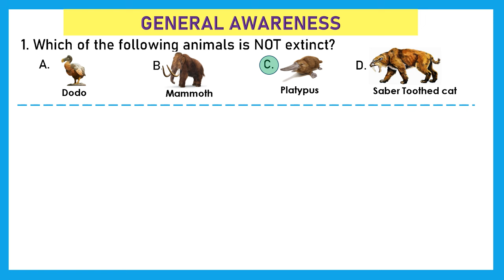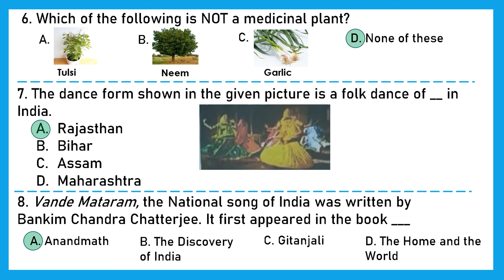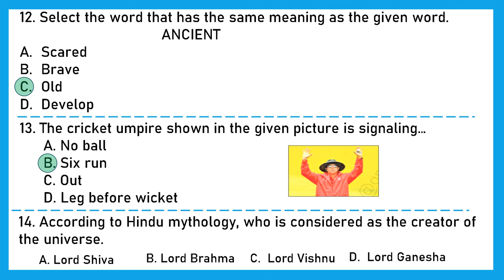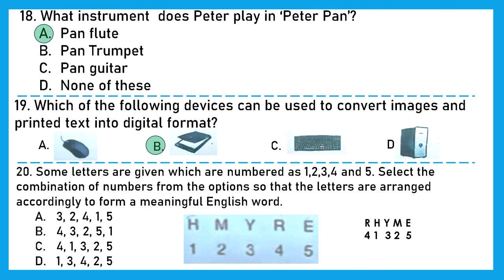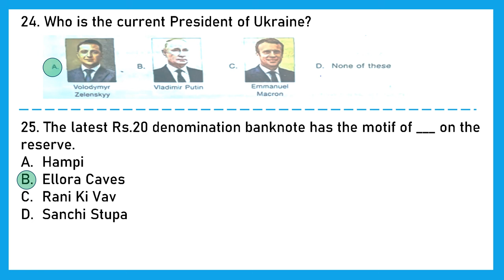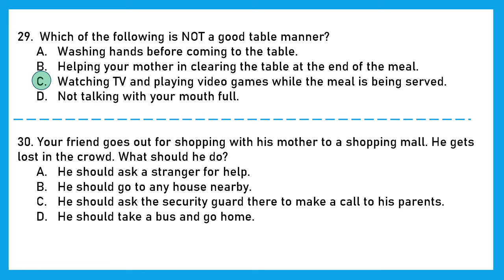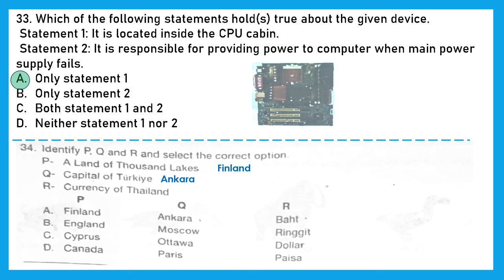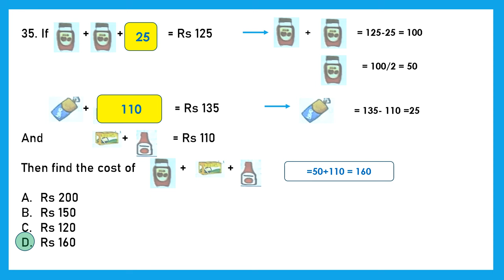Class 3 SOF IGKO 2023-24 Set A solved paper olympiad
Watch and solve Class 3 SOF IGKO 2023-24 Set A question paper.
 For your searches
class 3 igko 2023-24 question paper,
sof igko class3,
igko olympiad class 3,
sof igko olympiad for class 3,
olympiad exam for class 3,
gk olympiad for class 3,
sof gk olympiad class 3,
olympiad gk for class 3,
sof igko class 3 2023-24 solved question papers,
international general knowledge olympiad,
olympiad exam for class 3 gk sample papers,
science olympiad class 3,
international general knowledge olympiad for class 3,
olympiad exam for class 3 gk,
olympiad class 3 gk,
sof olympiad for class 3 gk
class 3 igko 2023-24 set a question paper,
class 3 igko sof,
igko class 3 question paper 2023,
igko class 3,
sof igko class 3 question paper,
sof igko class 3 previous year question paper,
igko for class 3,
grade 3 igko ,
grade 3 sof igko,
sof general knowledge olympiad class 3,
olypiad gk class 3,
class 3 gk olympiad,
class 3 olympiad questions,
sof igko class 3